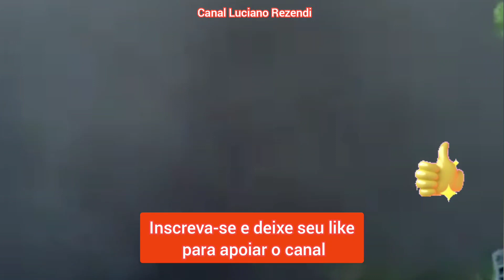GENTE O QUE FOI ISSO HOJE? TEMPESTADE ASSUSTADORA ATINGIU A CIDADE E TRANSFORMOU O DIA EM NOITE.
Playlist Fenômenos Incríveis da Natureza: Click e assista a vídeos incríveis!

Nessa Playlist você vai encontrar todos os vídeos do devastador furacão IDA. É só clicar no link e assistir

Nessa outra Playlist você vai encontrar todos as notícias incríveis do canal.  É só clicar no link e assistir

Nessa outra Playlist você vai encontrar todas as Dicas incríveis, pra ajudar você no seu dia a dia.  É só clicar no link e aproveitar

Esse canal é um canal de Notícias e Dicas de receitas caseiras com o objetivo de te ajudar e te deixar bem informado (a).
Saiba que aqui nós temos compromisso com a verdade!
Um canal para toda família assistir, com informações importantes e dicas incríveis para você colocar em prática no dia a dia.
Compartilhe os nossos vídeos e me ajude a ajudar outras pessoas.
Te desejo grande sucesso!
Abraço!